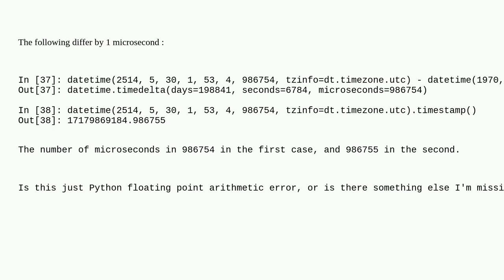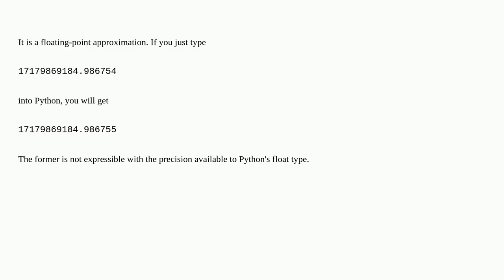Why does timestamp() show an extra microsecond compared with subtracting 1970-01-01?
A special thanks goes out to the community

  datetime floating-point python timestamp